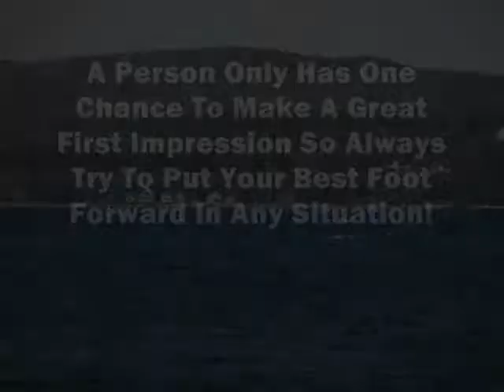October 10th - Helpful Meditation Thought Of The Day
"A Person Only Has One Chance To Make A Great First Impression So Always Try To Put Your Best Foot Forward In Any Situation!".